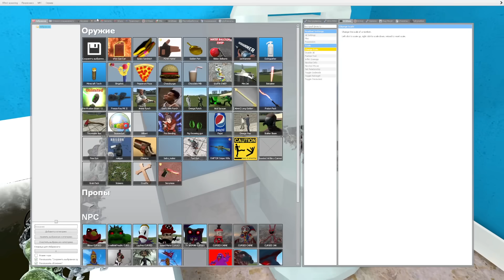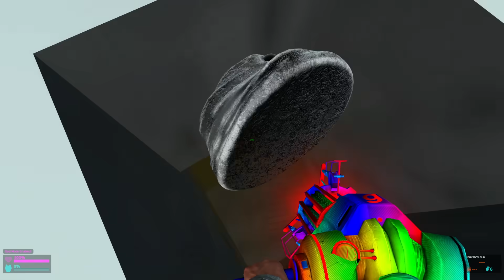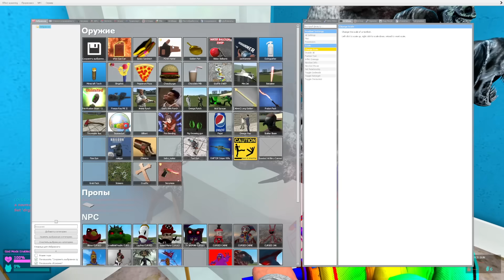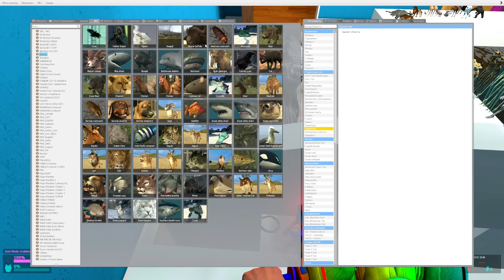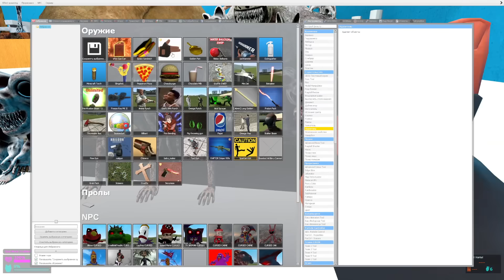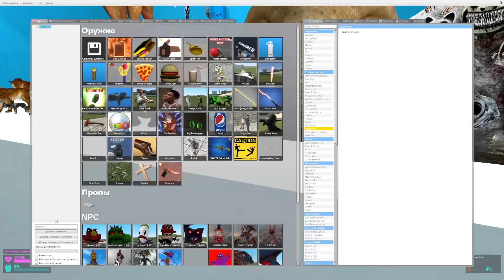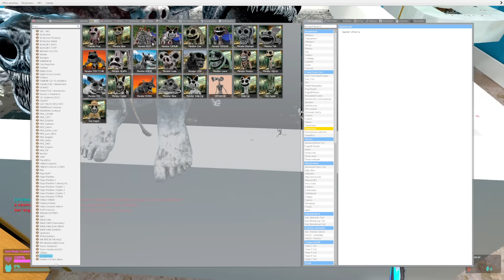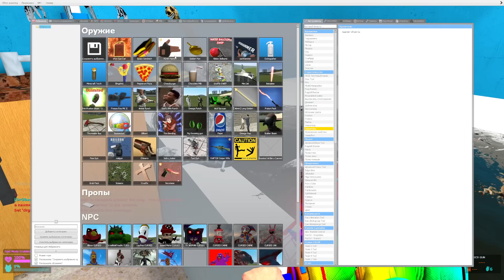🚽 TOILET ALL ZOONOMALY MONSTERS FAMILY VS REAL ANIMALS SPARTAN KICKING in Garry's Mod !